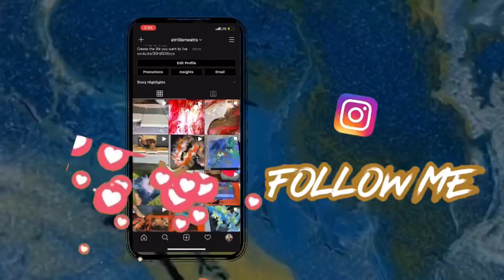#13 BURGUNDY VIBES - ACRYLIC POUR - DUTCH POUR - RICH COLORS - MUST SEE!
Guess what size canvas I’m working on today? Yup, thats right! Another 36in x 36in. Today’s pour is going to be very similar to my last video. Only this time, I’ll be removing the Berry and Rouge colors to in hopes make this piece a bit more masculine as my client is a male.

The colors I chose to use today are as listed below in same order that I used them.

-Base color is a split with Payne’s Grey by Liquitex Basics mixed with Artist Loft Flow Acrylic White.

-Master’s Touch Permanent Black
-Deco Art Metallics Garnet
-Master’s Touch Neutral Grey
-Folk Art Metallics Gunmetal Grey
-Master’s Touch Crimson mixed with black